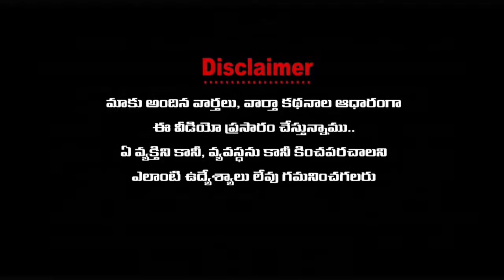అన్యాయానికి పాల్పడిన డోన్ పట్టణ CIను తక్షణమే సస్పెండ్ చేయాలని మహిళా సంఘాల ఐక్యవేదిక డిమాండ్ చేశారు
అన్యాయానికి పాల్పడిన డోన్ పట్టణ సిఐనీ తక్షణమే సస్పెండ్ చేయాలని మహిళా_సంఘం_ఐక్యవేదిక డిమాండ్

కాపాడే పోలీసులే మహిళలపై కన్నెర్ర చెస్తే ఎలా..?

ఏడు నెలల పసిపాపను హతమార్చిన సురేంద్ర, అంజనమ్మలపై చర్యలేవి

నంద్యాల జిల్లా డోన్ పట్టణంలోని ప్రభాకర్ రెడ్డి నగర్ వాసి బుడగ జంగాల కులానికి చెందిన ఈభూది లక్ష్మి జరిగిన అన్యాయానికి ఎస్సీ,ఎస్టీ,బీసీ,మైనారిటీ మహిళ ఐక్యవేదిక అంబేద్కర్ విగ్రహానికి పూలమాల వేసి నిరసన,నినాదాలతో ర్యాలీగా ఎస్సీ ఎస్టీ బీసీ మైనారిటీ మహిళా సంఘం ఆఫీసుకు చేరుకొని పట్నం రాజేశ్వరి, నంది విజయలక్ష్మి, బాధితురాలు లక్ష్మి విలేకరుల సమావేశంలో మాట్లాడుతూ లక్ష్మీ కి 11 సంవత్సరాల క్రితం సురేంద్ర తో వివాహమైనది. ఆమెకు ముగ్గురు ఆడ సంతానం కలిగారు. వారసుడు కావాలని లక్ష్మీకి విడాకులు ఇవ్వకుండా రెండో వివాహము చేసుకున్నాడు. ఆమెకు కూడా ఆడబిడ్డ జన్మించగా ఏడు నెలల పసిపాపను సురేంద్ర చంపి ఓ ప్రైవేటు ఆసుపత్రి పై, అనారోగ్యము తో ఆసుపత్రిలో చనిపోయిందని నేరం మోపడానికి చూశాడు. ఆసుపత్రి యాజమాన్యం పోలీస్ స్టేషన్ కంప్లైంట్ ఇచ్చి, పాపను పంచనామా చేపిద్దాము నిజ నిజాలు బయటపడతాయి అని వైద్యులు చెప్పగా పసికందును హత్య చేసిన సురేంద్ర అంజినమ్మలు మెల్లగా జారుకున్నారు. ఈ విషయమై పెద్ద భార్య లక్ష్మి ఎక్కడ బయట పెడుతుందో అని ఈమెను ముగ్గురు పిల్లలను అంతము చేయాలని అర్ధరాత్రి వేళ హత్య చేయడానికి ప్రయత్నిస్తే ఇంటి ముందర ఉండే పెద్దలు ఆమెను రక్షించి తల్లిదండ్రులకు సమాచారం ఇచ్చి లక్ష్మిని ఆసుపత్రిలో చేర్పించి వైద్యము చేపించి తర్వాత లిఖితపూర్వకంగా జరిగిన సంఘటన పై డోన్ సీఐ కి ఫిర్యాదు చేయగా. పై విషయాలు విచారించకుండా భార్యాభర్తలకు కౌన్సిలింగ్ చేయకుండగా నామ మాత్రంగా కేసులు పెట్టి చేతులు దులుపుకున్నాడు. ఇది తెలుసుకున్న సురేంద్ర లక్ష్మి, ముగ్గురు అడ పిల్లల మీద కక్ష కట్టి వేధిస్తూ సీఐతో కుమ్మక్కై రాజకీయా బలముతో నేరస్థుడు అయిన సురేంద్ర నిర్దోషిగా చలామణి అవుతున్నాడు. ఈ విషయమే పలుమార్లు పోలీసు వారికి తెలియపరచగా పట్టించుకోలేదు. ఈమెకు జరిగిన అన్యాయాన్ని అత్తగారి ఇంటి ముందర ధర్నాకు దిగింది.ఈ విషయం తెలుసుకున్న మహిళ సంఘాలు లక్ష్మి కి మద్దతుగా నిలిచారు. మద్దతుగా నిలిచిన మహిళ సంఘాలపై సీఐ దురుసుగా ప్రవర్తించి బాధితురాలపై మహిళా సంఘాల పై అక్రమ కేసులు పెట్టారని బాధితురాలు వెల్లడించింది. ఏడు నెలల పసికందును చంపిన సురేంద్ర, అంజినమ్మలపై అన్యాయానికి పాల్పడిన సీఐ పై చట్ట పరమైన చర్యలు తీసుకోవాలని సాక్ష దారాలతో ఆడియో వీడియోలను డి ఐ జి కి, మహిళ కమిషన్ కి, నంద్యాల జిల్లా ఎస్పీ కి, మానవ హక్కుల కమిషన్కు ఫిర్యాదుతో పాటు ఆధారాలతో కూడిన ఆడియో వీడియోలను జతపరచడం జరిగినది. ఇప్పటికైనా తగు విచారణ జరిపించి నేరస్తులకు చట్టపరమైన చర్యలు చేపట్టాలని ఈ కార్యక్రమంలో వెల్లడి పరిచారు. అదేవిధంగా బుడగ జంగాల వర్గంలో 60 లక్షలు, పది తులాలు బంగారు కట్టడి కట్టి, పంచాయతీల దందా బాల్య వివాహాలాపై పోలీసులు దృష్టి ఉంచరా అని ప్రశ్నించారు.ఈ కార్యక్రమంలో యస్సి ఎస్టీ బీసీ మైనారిటీ మహిళ ఐక్యవేదిక వ్యవస్థాపక అధ్యక్షురాలు పట్నం రాజేశ్వరి , రాష్ట్ర అధ్యక్షురాలు నంది విజయలక్ష్మి, వనం లక్ష్మి, ఆకుతోట పద్మావతి, సరోజ మంగమ్మ, శార, బాధితురాలు విభూతి లక్ష్మి,ధరణి జోష్ణ,అక్షయ,తదితరులు పాల్గొన్నారు.

Wanted Reporters
విలేకరులు కావలెను
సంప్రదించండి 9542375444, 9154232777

AP TOP NEWS CHANNEL Is a 24/7 Channel Offers...👇
 "Political Debate's"
"Letest News"
"Live Report's"
"Current Affairs"
"Breaking News"
"Latest News"
"Crime"
"Trending Video's"
"Political"
"Exclusive Interviews"
"Special Story's"
"Business"
"Cricket"
"Bollywood"
"Tollywood"
"Entertainment"
"Devotional"
"Education"
"Sports"
"Business Updates"
"Weather Updates"

AP News
AP TOP
TOP NEWS
AP TOP Stories
ఏపీ న్యూస్
ఏపీ టాప్